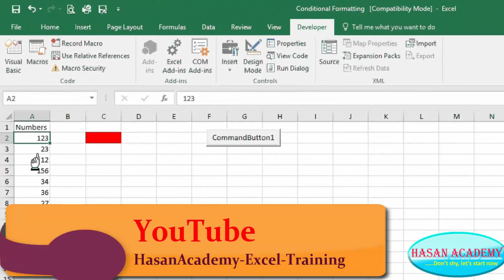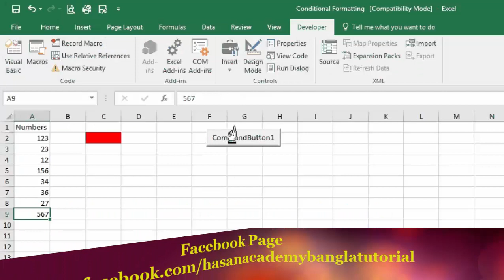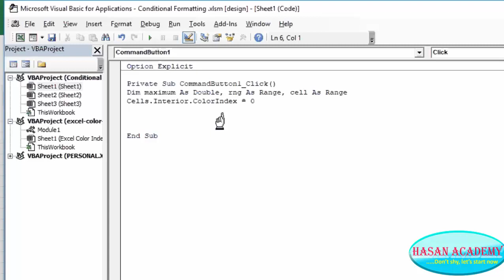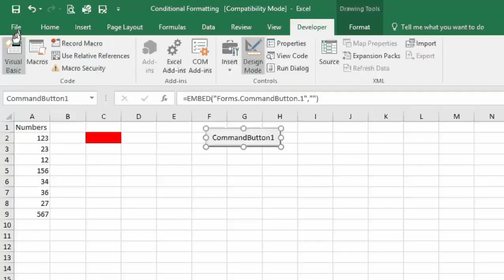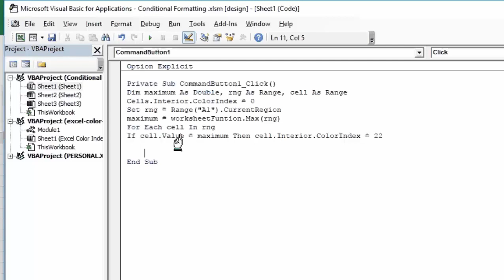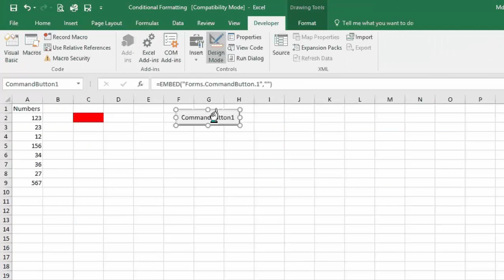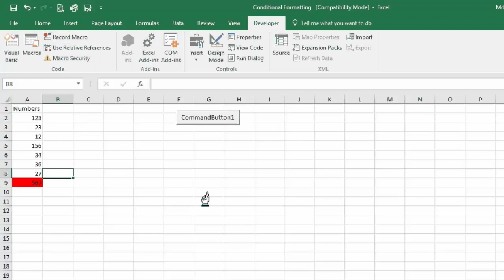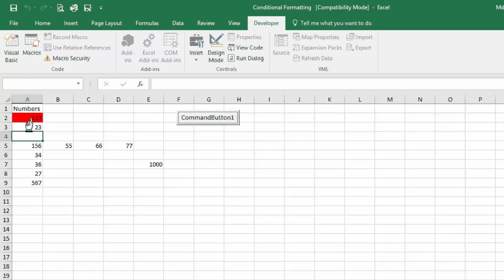Excel VBA Bangla Tutorial 20 : Conditional Formatting in Excel using Macro Bangla Tutorial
Conditional Formatting in Excel using Macro Bangla Tutorial ম্যাক্রোতে conditional Formatting
Combination of Macro ( VBA ) with formula & conditional formatting and other functionality of excel doubles its power.